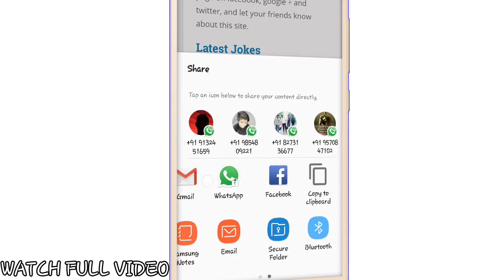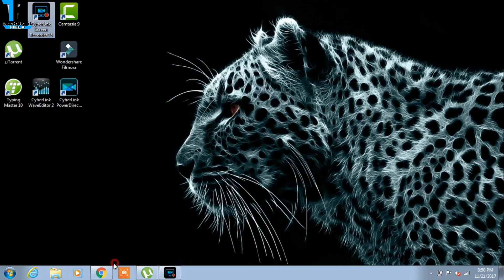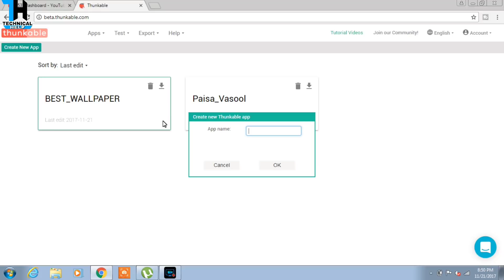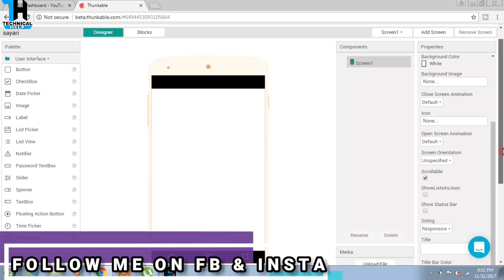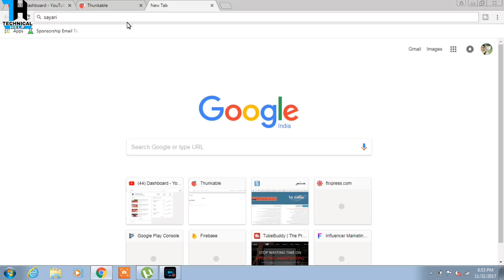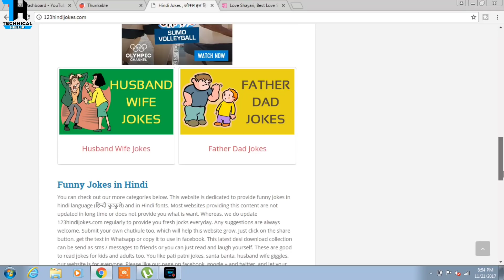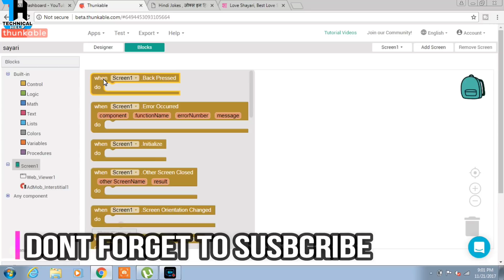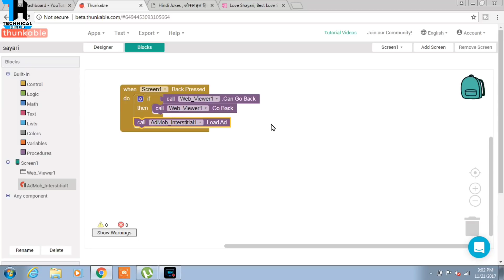MAKE ANDROID APP IN JUST 1MIN | CONVERT AMY WEBSITE/BLOG INTO AN APP | ANDROID APP DEVLOPMENT #5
MAKE ANDROID APP IN JUST 1MIN SIMPLE WAY TO  MAKE ANDROID APP IN THUNKABLE ANDROID APP DEVLOPMENT
 HELLO FRINEDS IN THIS VIDEO I AM SHOWING YOU HOW TO MAKE AN ANDROID APP WITHOUT ANY CODING AND WORRY ITS A SIMPLE WAY TO MAKE AN ANDROID APP TROUGH THUNKABLE
BES WAY TO CREATE AN ANDROID APP WITH THUNKABLTHUNKABLE IS A VERY GOOD WAY TO CRETE AN ANDROID APP YOU CAN ALSO MONETISE YOUR APP WITH GOOGLE AD MOB SO WATCH THIS VIDEO TILL THE END

My Mic
My bigtrypod
My Trypod
My Camera

About- Technical Help is a Youtube channel. Where you will find tech, reviews, app or tutorial videos in hindi